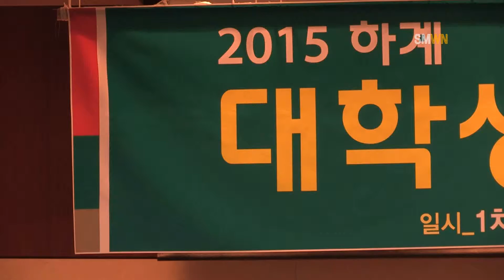2015 하계 대학생 영어캠프 2차 발대식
2015년 7월 21일 화요일
본관 619호에서 2015 하계 대학생 영어캠프 2차 발대식이 있었습니다.
하계 대학생 영어캠프는 선문대학교 외국어 교육원과 파고다학원의 주최로 선문대학교 재학생들의 영어능력 향상을 위해 진행하고 있습니다.
지난 1차 영어캠프는 6월 29일부터 7월 17일 까지 진행되었으며,
이번 2차 영어캠프는 7월 20일 부터 8월 7일까지 인문관에서,
1차 영어캠프와 동일하게 월요일부터 금요일까지 오전 9시 30분부터 오후 9시 30분까지 진햅됩니다.
발대식은 보건교육 이후 국민의례를 시작으로 진행되었으며,
황선조 총장은 1차에 이어 2차 캠프에도 많은 학생들의 참여와 수고에 감사하다는 말을 전했고, 이어서 외국어교육원의 이민호 원장은  캠프참여 학생에게 긍정적인 행동과 태도를 강조하며 학생들에게 격려의 말을 전했습니다.

인터뷰 인적사항 : 황선우 / 기계공학과 12학번

지금 이틀째 진행하고 있는데 너무 재밌구요 앞으로 남은 3주동안 열심히 해서 토익점수 많이 오르고 싶습니다.

이번 2차 캠프에는 1차 캠프에 이어서 참여한 학생들이 100여명이 넘는 것으로 조사돼 영어캠프에 대한 학생들의 뜨거운 열기를 확인할 수 있었습니다.
1차 캠프에 이어 2차 캠프에서도 학생들이 좋은 결과를 얻을 수 있기를 바랍니다.
이상 Sun Moon Weekly News 문철헌 기자 였습니다.